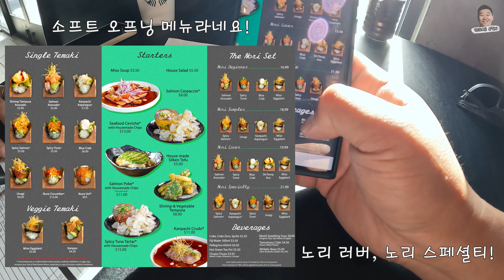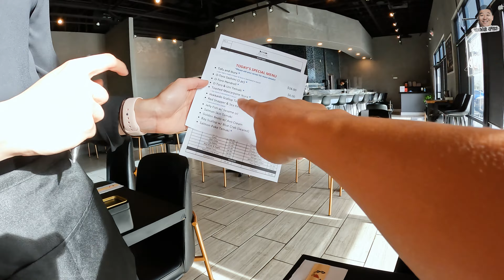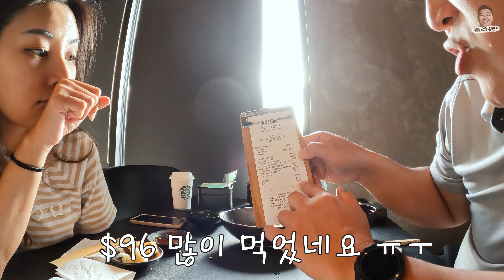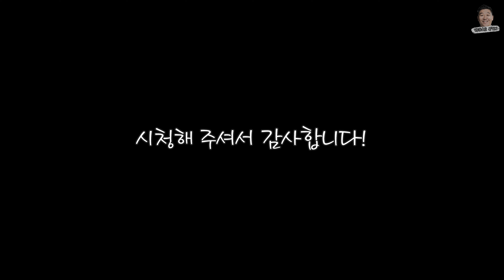[라스베가스맛집] 라스베가스 핫플레이스 예감! 김싸먹는집!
50개주 262도시 중 라스베가스에 거주하며 관광,이민,교육 그리고 많은 이야기들을 담고 있습니다. 이쁘게 봐주세요.

음원정보